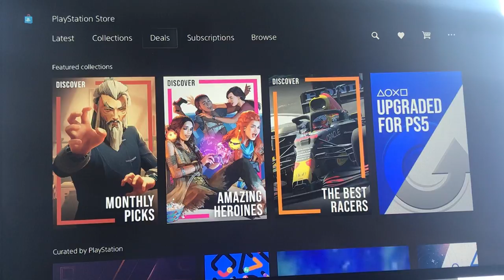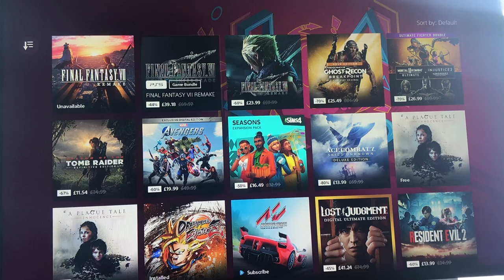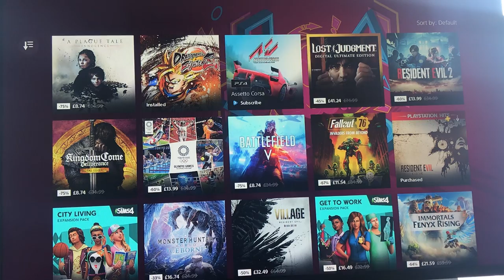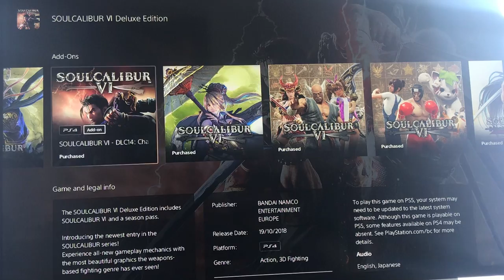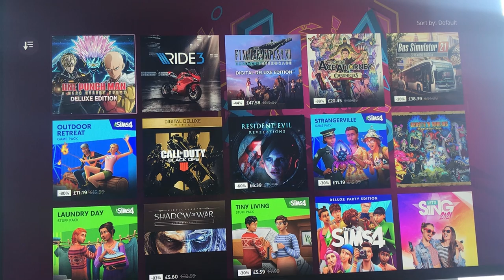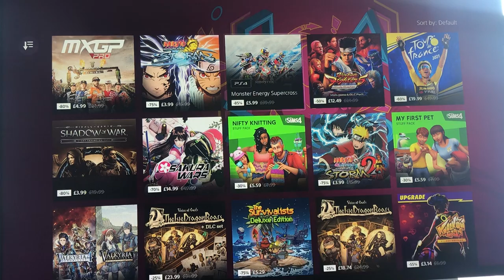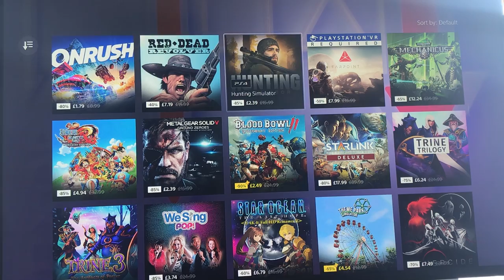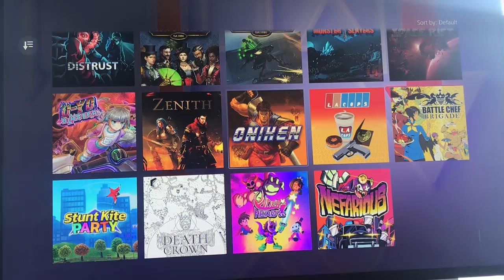PS Store Bargain Hunt